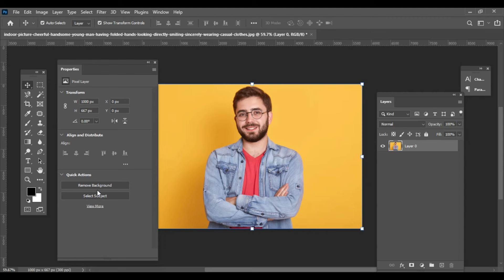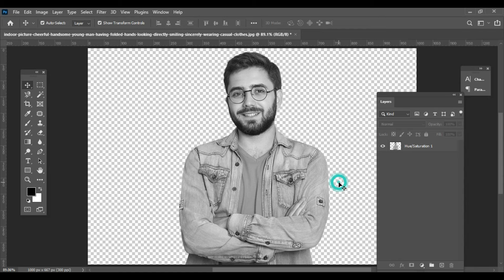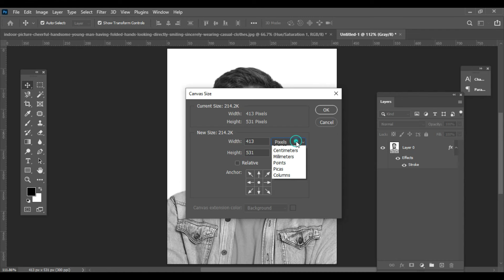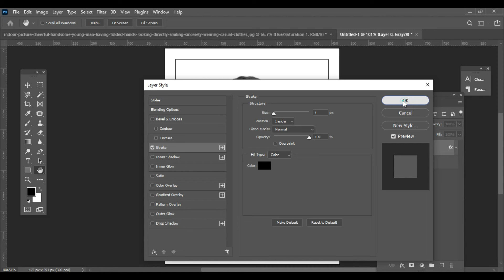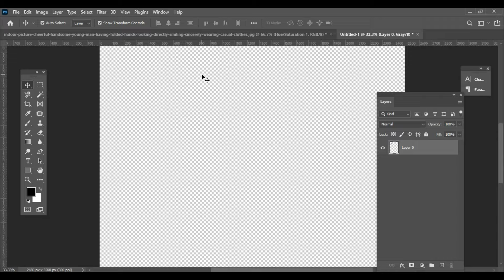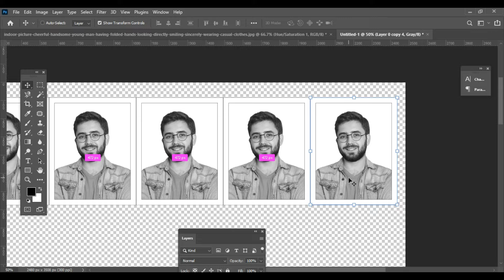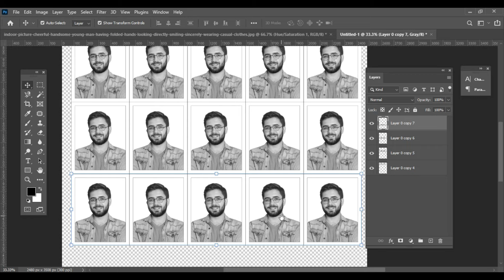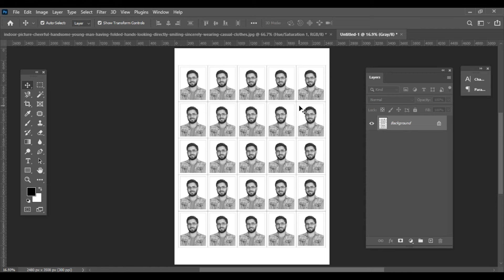black and white passport size photo kaise banaye | How to make passport size photo | photoshop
Hello Dost,
Mai hu Sapan Raj aur apka Raj Graphic Gyan me swagat hai. Aaj ke is video me maine apko bataya hai ki aap black and white passport size photo me kaise bana sakte hai.

Query Solved:
black and white passport size photo
how to make black and white passport photo in photoshop
passport size photo black and white
black & white passport photo
black and white photo editing
passport photo black and white